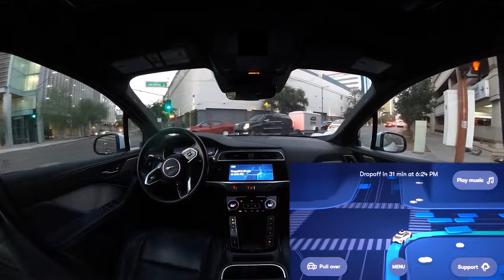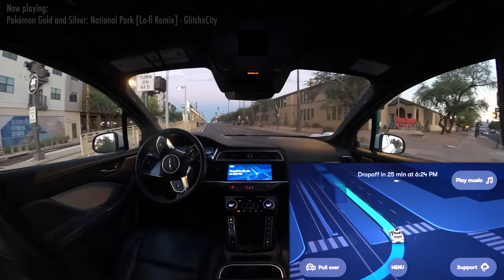Waymo sunset self-driving +【ｌｏｆｉ ｍｉｘ】(beats to relax to) | JJRicks Rides With Waymo #94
00:00 Car pulling up
00:11 Ride start
03:19 ｌｏｆｉ　ｍｏｄｅ  リラックス
14:55 Unprotected right
22:43 Mid-intersection right lane change
24:20 Slowing way down for pedestrians
25:40 Giving space for turning traffic
26:20 Watch the path planner
27:03 Really cool visual and lane change
27:50 Unprotected left
28:52 Parking lot shenanigans begin
29:11 Very busy dead end PUDO